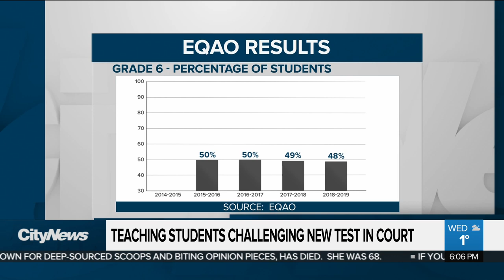Math test for teaching students being challenged in court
Ontario students in teachers college now need to take a standardized math test. Cristina Howorun with why some educators say it does not gauge a teacher’s ability to teach the subject, and why one group is challenging it in court.